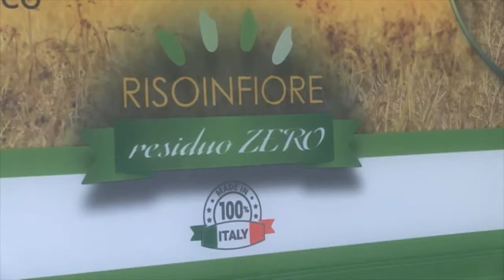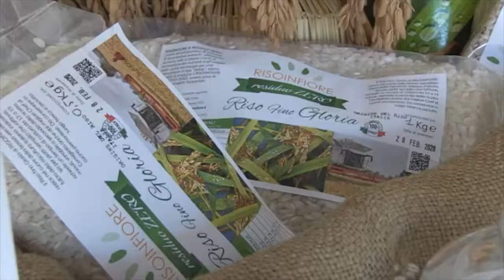RISOinFIORE la gola il gusto 6 10 2018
RISOinFIORE su ALICE.TV nel programma: La gola il gusto, presentato da Mattia Poggi.
Estratto della puntata andata in onda il 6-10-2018